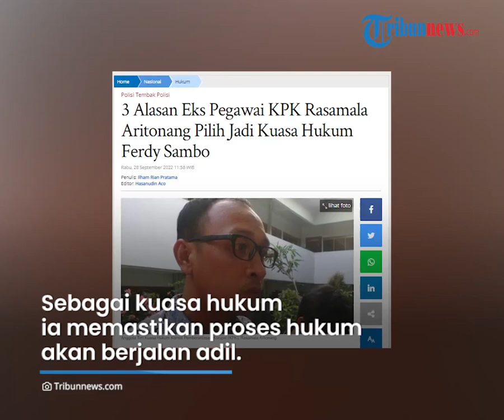Alasan Eks Pegawai KPK Bela Ferdy Sambo dan Putri Candrawathi, Pelaku akan Ungkap Fakta Sebenarnya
TRIBUN-VIDEO.COM - Sejumlah mantan pegawai Komisi Pemberantasan Korupsi (KPK) kini menjadi kuasa hukum Mantan Kadiv Propam Polri, Ferdy Sambo.

Mantan anggota KPK tersebut di antaranya ada Rasamala Aritonang dan Febri Diansyah.

Aritonang pun membeberkan alasannya mau membela Ferdy Sambo.

Diakui Aritonang, keputusan ini diambil setelah dirinya mempertimbangkan berbagai aspek.

VP: Fatkhul